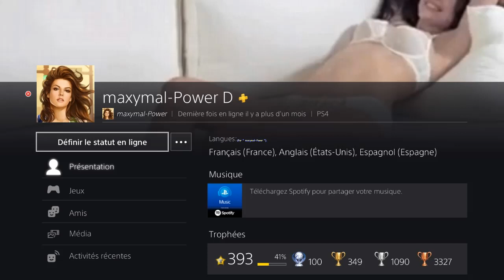Evil Dead: The Game (Version 1.42) - Cheryl et une Ruby Prestige 5 contre Henrietta en Tenue 2.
Evil Dead: The Game (PS4 - Version 1.42) - Cheryl Williams and a Ruby Knowby Prestige 5 against Henrietta in Outfit 2.